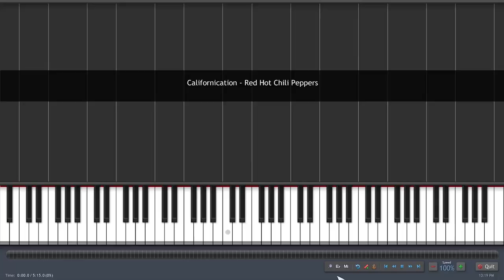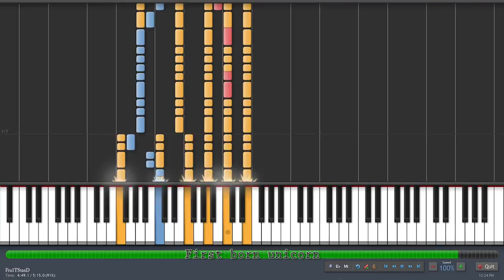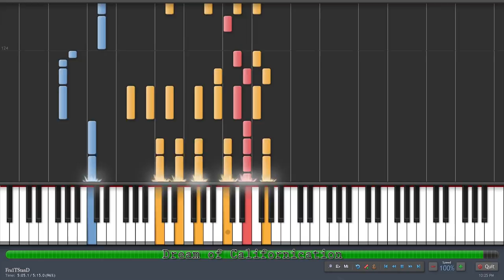Californication - Red Hot Chili Peppers [MIDI]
Californication MIDI
by Red Hot Chili Peppers

-- Lyrics --

Psychic spies from China
Try to steal your mind's elation
Little girls from Sweden
Dream of silver screen quotations
And if you want these kind of dreams
It's Californication

It's the edge of the world
And all of western civilization
The sun may rise in the East
At least it settles in the final location
It's understood that Hollywood
sells Californication

Pay your surgeon very well
To break the spell of aging
Celebrity skin is this your chin
Or is that war your waging

First born unicorn
Hard core soft porn
Dream of Californication
Dream of Californication

Marry me girl be my fairy to the world
Be my very own constellation
A teenage bride with a baby inside
Getting high on information
And buy me a star on the boulevard
It's Californication

Space may be the final frontier
But it's made in a Hollywood basement
Cobain can you hear the spheres
Singing songs off station to station
And Alderon's not far away
It's Californication

Born and raised by those who praise
Control of population everybody's been there
and
I don't mean on vacation

First born unicorn
Dream of Californication
Dream of Californication

Destruction leads to a very rough road
But it also breeds creation
And earthquakes are to a girl's guitar
They're just another good vibration
And tidal waves couldn't save the world
From Californication

Sicker than the rest
There is no test
But this is what you're craving

First born unicorn
Dream of Californication
Dream of Californication